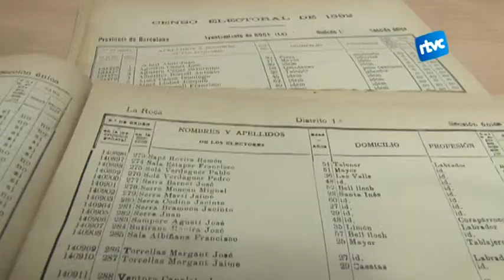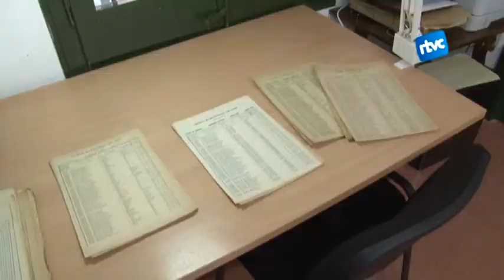L'arxiu de Cardedeu retorna a 27 municipis censos electorals de 1892 i 1894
A l'Arxiu Municipal de Cardedeu s'han conservat uns censos electorals dels anys 1892 a 1894 de 27 municipis. Són uns documents impresos, editats com annexes al Butlletí Oficial de la Província de Barcelona, i agrupats per districtes electorals. Seguint el principi de petinença, el consistori cardedeuenc torna la documentació als seus ajuntaments.